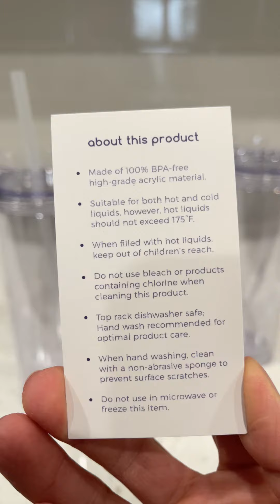🧋BOTELLA para AGUA, CAFÉ HELADO *ACRÍLICOS con PAJITA | CALIENTE Y FRIO 16 oz. | Drinkware Acrylic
🧋SET de 4 VASOS o BOTELLAS para CAFÉ HELADO, AGUA *ACRÍLICOS con PAJITA | CALIENTE Y FRIO 16 oz. |  Drinkware Acrylic

Me encantan estas botellas!!! puedo llevar mi cafecito helado y lo mejor mis hijos ahora toman más agua con pedacitos de fruta!! para el precio vale la pena!:)

Lucas 18:27